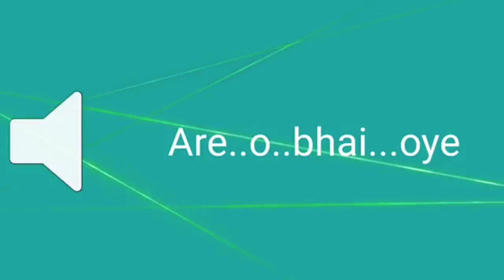How to make kite with shopping bag and jharo sticks | momiyon k paich 😂 | hand to hand no dheel 😂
3k subscribers target | 3k pa pecco labba giveaway ho gi in sha ALLAH or 10 k pa b big surprise ha ap sab k lia in sha ALLAH VLOG MISS NHI KRNA PORA DYKHNA HA public😵‍💫  PUBLIC JIS JIS BHAI NA kite CHALLANGE ya baat karni HO WO INSTA PA follow kr k DM KARAIN 😍 link👇
Your quries:
How to make a kite bamboos
How to make a big kite
How to make gamer kite at home
How to make gamer kite sticks
How to use pecco labba
ASSALAMUALAIKUM FAMILY
Welcome back with another blog aj k blog hum na Kia shaper ki momiya k paich or hand to hand gudda ghar sa bahir nhi Jana chahiya no dheel 😂 blog boht enjoy full or blog boht interesting hona wala ha bilkol skip nhi krna or bhai ko support karin full blog dykhna ha😍….public ap k Lia mehnat krta hain hum support kro bhai ko kites challenges dyna k Lia intagram follow kr k dm Karin☹️ aexa hi ap logo k lia acha acha vlogs ata rha ga Like Subscribe kr k bell icon lazmi press kr lyna or share lazmi kr dyna. Baki love you ho gaya 😍 support krta rho bhai ko ❤ apni YouTube family k lia hi mehnat krta hain itni hum 😇
Thanks

I Hope u are all enjoy the vlogs support krta rha bhai ko ❤

      Thanks ❤🌹